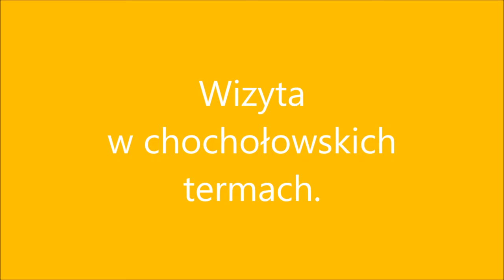Termy Chochołów.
Filmik z wizyty w Chochołowie na słynnych basenach termalnych.